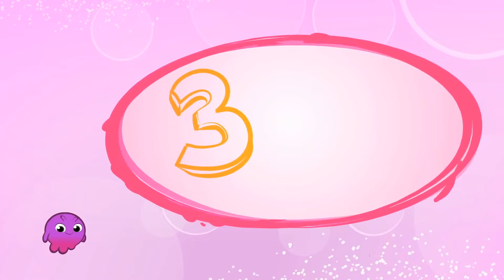Aprender a nos proteger do sol é importante | Groovy o Marciano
Neste episódio, o Groovy e a Phoebe vão brincar às pás de praia. Que divertido!
Mas como não aplicaram creme para se protegerem do sol, acabam por arder. Você sempre tem que se proteger muito bem do sol: usar protetor solar, óculos escuros, chapéus e ficar na sombra durante as horas em que o sol é mais forte.

"Groovy The Martian" é um programa educativo de desenhos animados para crianças pequenas que convida as crianças a explorar e aprender sobre temas importantes como nutrição, diversidade, inclusão, amizade, reciclagem, respeito pela natureza e pelos animais. O show reforça todos os tópicos aprendidos na escola enquanto se diverte.
Groovy é um pequeno marciano que veio à Terra em busca de aventuras junto com seu amigo Pops. Quando conhecem a Phoebe, uma menina pequena mas muito corajosa, tornam-se instantaneamente melhores amigas!
Juntos, eles vão desfrutar de muitas aventuras enquanto aprendem sobre o mundo que descobrem! No entanto, nada é comum quando se trata deste pequeno marciano: Groovy tem a incrível capacidade de se transformar em tudo o que quiser! E seus filhos terão que ajudar Groovy a decidir a transformação certa para resolver os problemas que enfrentam.
Se gostas de programas como Peppa Pig, Masha and the Bear, Paw Patrol, Morphle, Car City, Tayo, Pocoyo ou o pequeno reino de Ben e Holly, então vais adorar os divertidos momentos de amor que vais desfrutar com Groovy the Martian e os seus amigos.